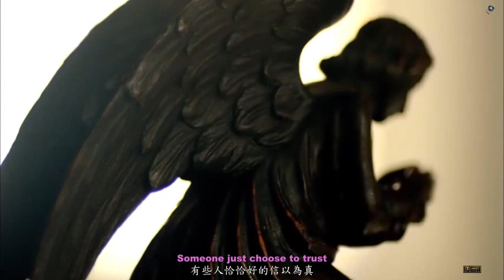🚫Have a Good Life 美好人生 (中英字幕)ⓒⓔ 【林智娟 Miss D.D.】(CF Edit Ver.) MV〖DTS Trial〗🅷